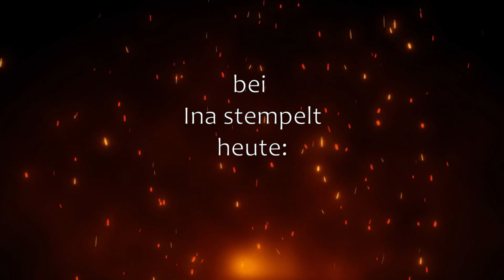Silvestergoodie mal anders...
Ihr Lieben,
mit einem Tag Verspätung gibts heute mein Wochenvideo. Ich hab euch eine Verpackung für ein etwas anderes Silvestergoodie mitgebracht und dabei gleich mit einem neuen Papier aus der Sale-a-bration gearbeitet, das ihr euch als Gratisprämie ab dem 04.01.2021 holen könnt ab einem bestimmten Einkaufswert. Für nähere Infos meldet euch gerne bei mir.
Ich wünsche euch viel Spaß beim Schauen und nachbasteln und freue mich aufs nächste Mal  - hoffentlich dann wieder zur gewohnten Zeit ;)
Alles Liebe
Carina

Alles was ich in diesem Video verwendet habe, ist selber gekauft - ich erhalte kein Sponsoring!